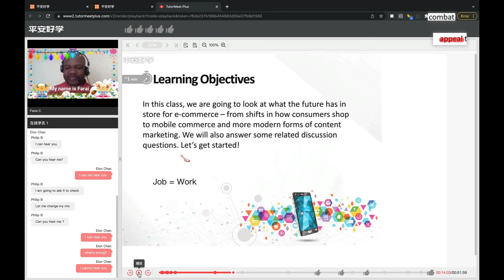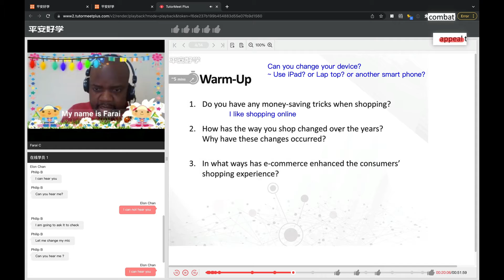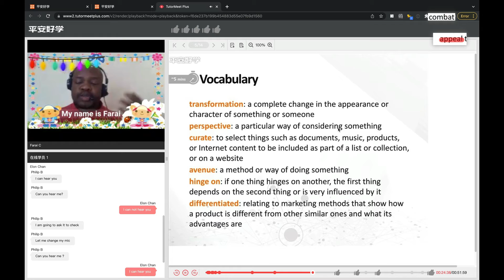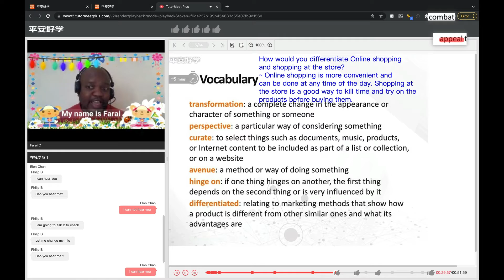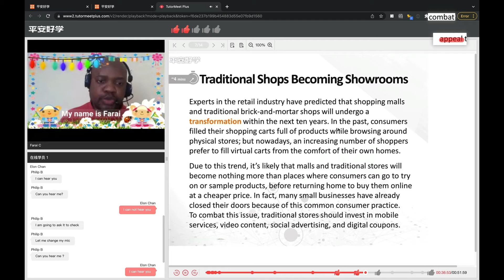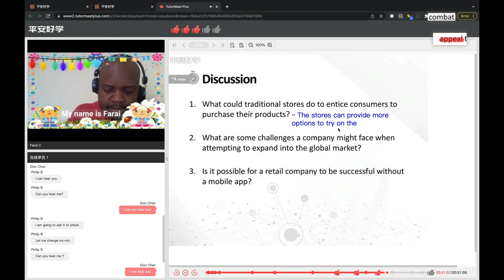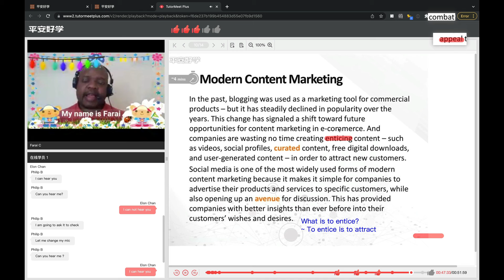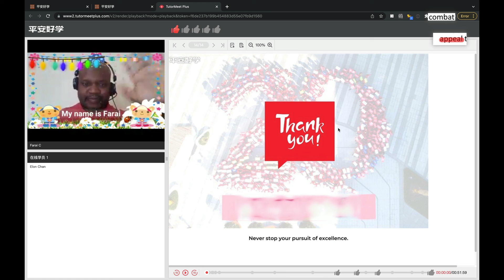E-commerce: The Future